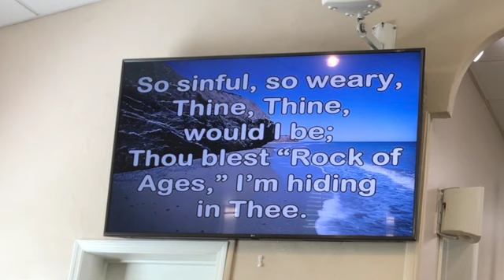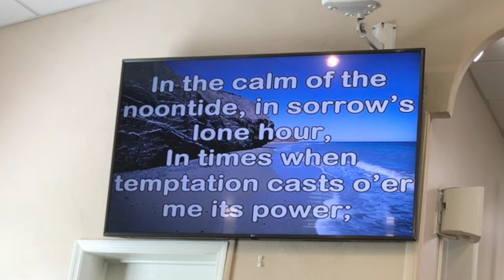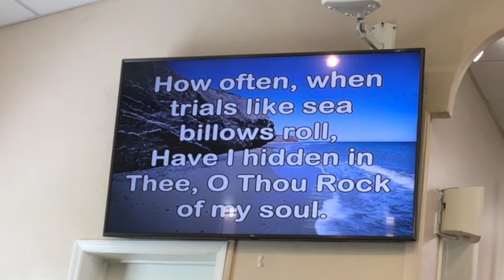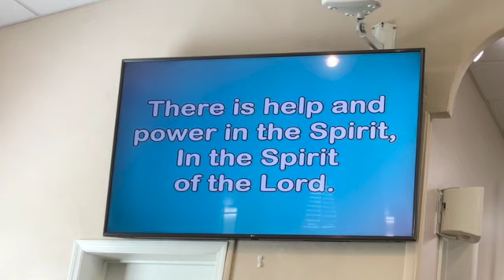MAY 23, 2021